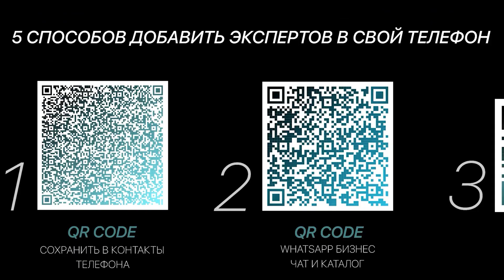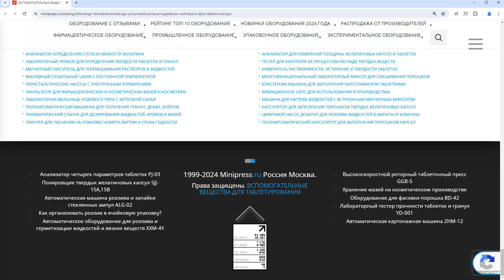Minipress.ru Вспомогательные вещества для таблетирования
Эксперты компании MINIPRESS.RU  помогут вам выбрать ЭТИКЕТИРОВОЧНЫЕ МАШИНЫ. Настольные, автоматические с транспортерными лентами для наклейки самоклеящихся этикеток на канистры, флаконы, ампулы, тубы, бутылки, коробки.